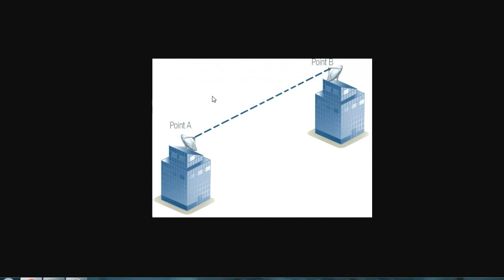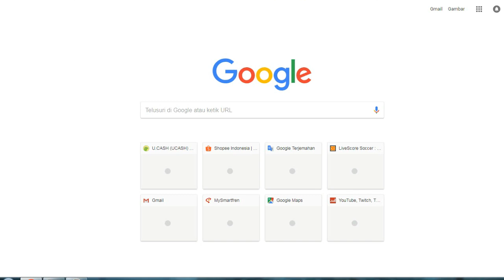Point To Point PTP WIFI - Pengertian Dasar - Wifi Jarak Jauh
Bagaimana membangun jaringan wifi Point To Point ???
Bagaimana menentukan tinggi antena ???
Alat Apa yang diperlukan ???
Simak videonya...

Pengetian dasar yang dimaksud merupakan pengertian saya pribadi. Mohon maaf jika ada kekeliruan.